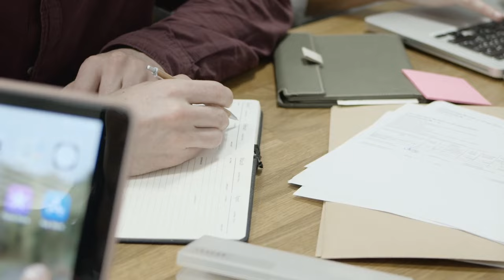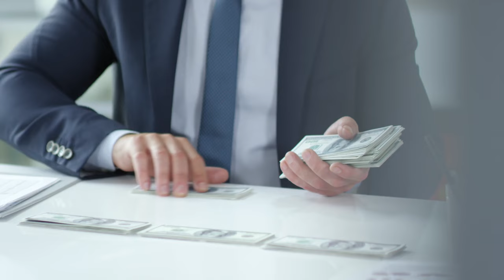किसी की परवाह मत करो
Motivation
Motivational video
Hard work